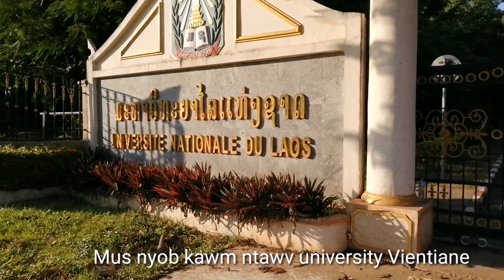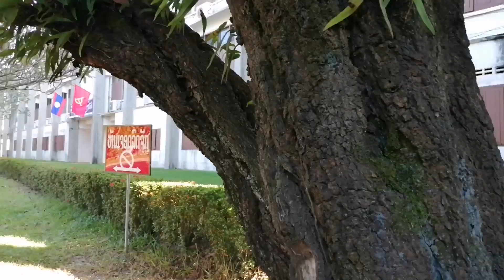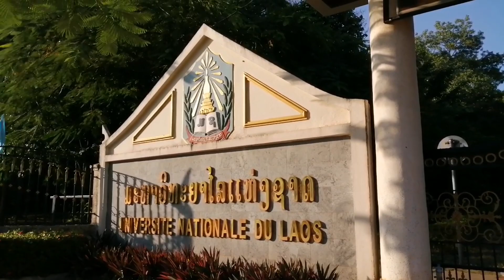Mus nyob kawm ntawv University hauv Vientiane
Tub kawm lub neej nyob kawm ntawv yeej zoo li no xwb nawb.
This movie post to this channel is belong to I love you channel. No any copy from other users. Thank you for support our movie